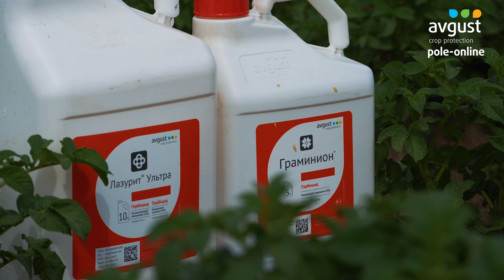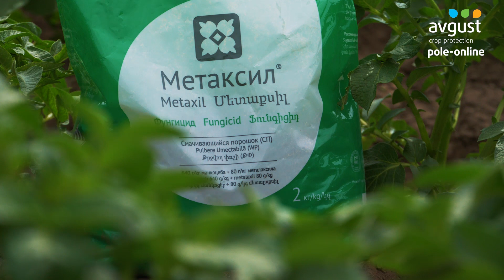Pole-online 2022. Картофель #3. Фунгицидная и инсектицидная обработки!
Опытные поля картофеля подошли к стадии инсектицидной и фунгицидной обработки. Препараты, использованные на данной стадии развития культуры:
Метаксил (манкоцеб, 640 г/кг, металаксил, 80 г/кг)- двухкомпонентный фунгицид для борьбы с болезнями картофеля, томатов, огурцов, винограда и лука.
Борей Нео ( альфа-циперметрин, 125 г/л, имидаклоприд, 100 г/л, клотианидин, 50 г/л) - уникальный трехкомпонентный инсектицид для защиты яровой пшеницы, рапса, сахарной свеклы, гороха*, картофеля* и яблони от комплекса вредителей.